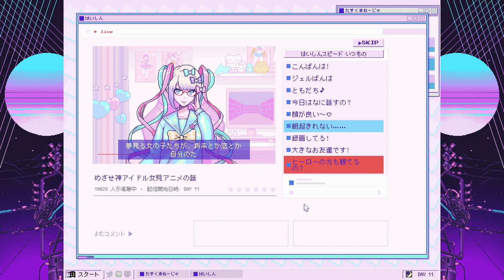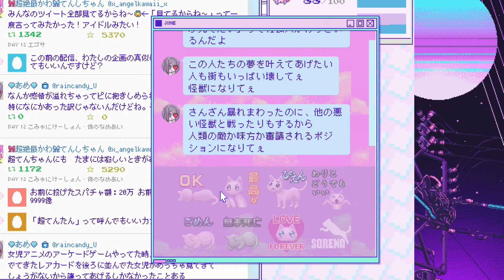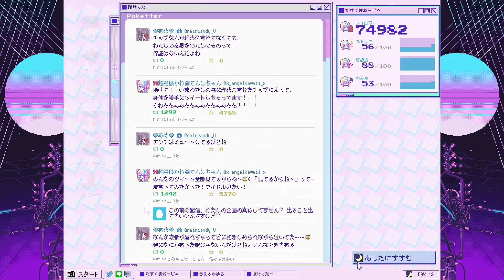【令和の電波ゲー】 Needy Girl Overdose 【実況プレイ】 #5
良い表情